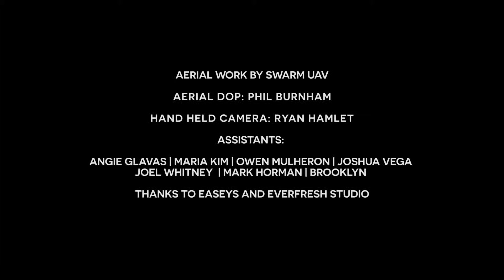Sofles - Wayfarer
Another fantastic short from the collaboration of Sofles & Now We Collide Director Selina Miles, all filmed in continuous sequences with minimal editing - mesmerizing.

Now We Collide is an independent creative content agency for brands of the future.